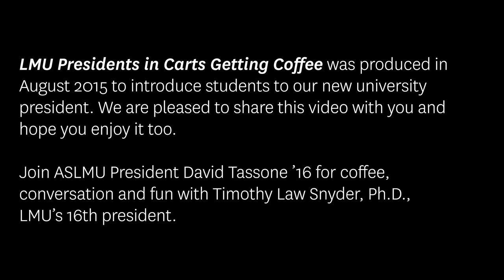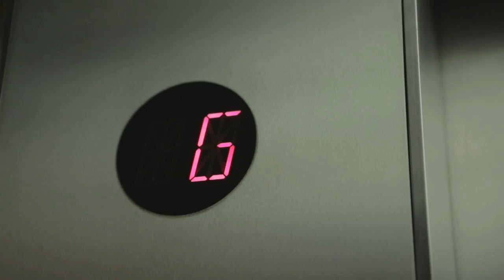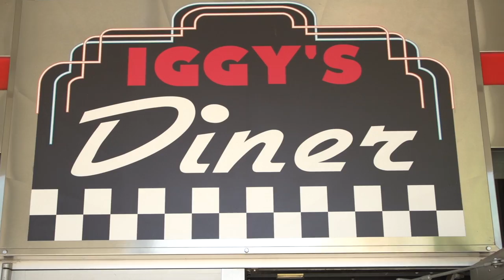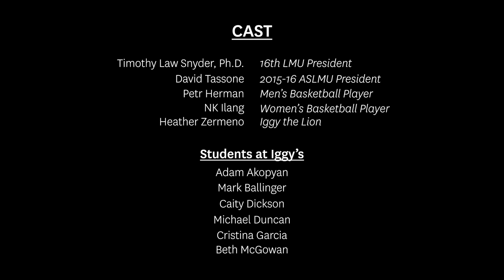LMU Presidents in Carts Getting Coffee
“LMU Presidents in Carts Getting Coffee” was produced in August 2015 to introduce students to our new university president. Join ASLMU President David Tassone ’16 for coffee, conversation, and fun with Timothy Law Snyder, Ph.D., LMU’s 16th president.